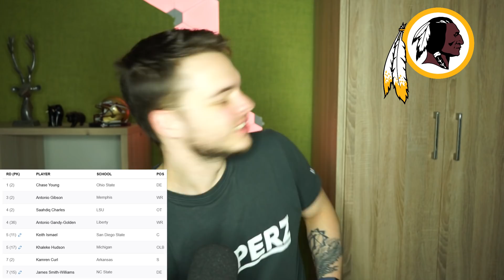DRAFTANALYSE NFC EAST!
Kanalinfo / Channelinfo

JD | NGG